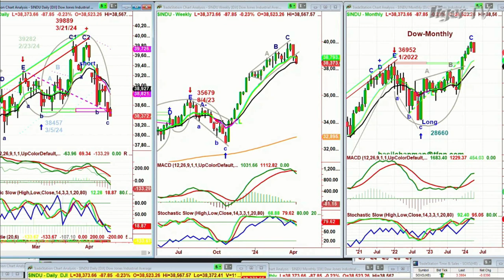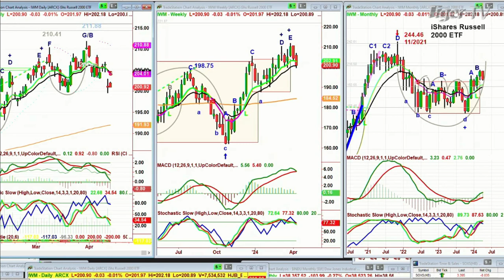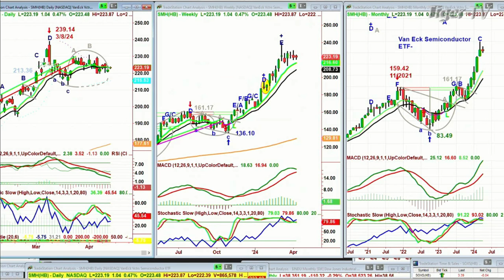April 11th 10AM ET Market Update on TFNN - 2024